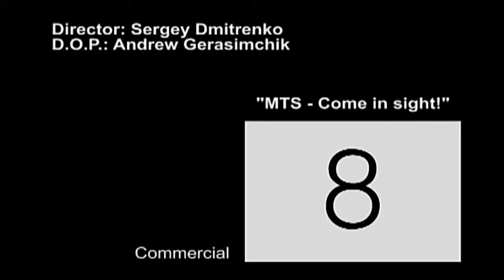MTC акция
Реж. Сергей Дмитренко
Опеатор-пост. Андрей Герасимчик